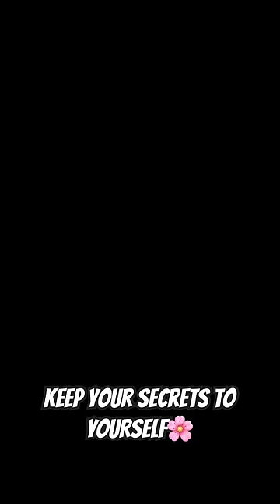Keep your secrets to yourself!